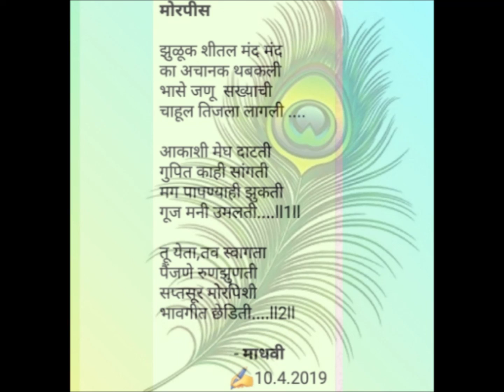गझल ..."मोरपीस".... माधवी गोखले कौलगी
माझा सखा .कंठातील स्वर...कायम जवळ असणारा.
ईश्वराने दिलेल्या कंठातील त्या प्रिय स्वराला अर्पण. ❤